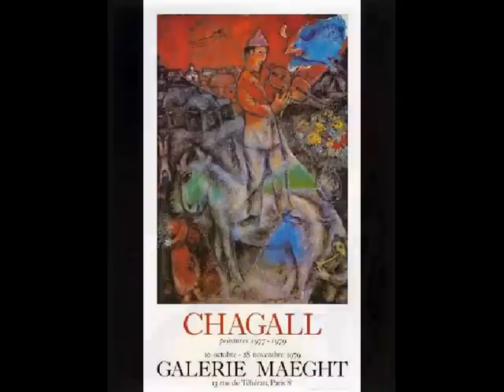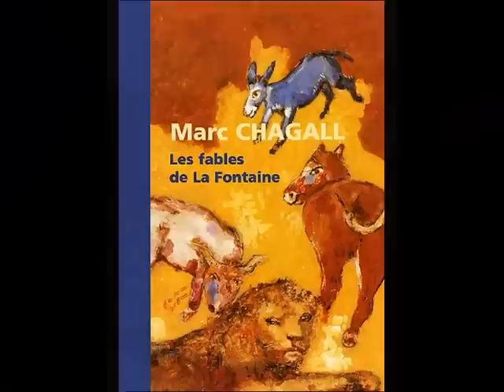Marc Chagall Le Cirque & les Arts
Marc Chagall nait le 7 juillet 1887 en Biélorussie. C'est la découverte du travail de Van Gogh et de Cézanne qui sera le déclencheur de son approche de la peinture. Arrivé à Paris en 1910, il rencontre Appolinaire, Cendrars, mais aussi Modigliani et Delaunay. La première Guerre Mondiale lui fait regagner son pays natal, où il sera, un temps, fasciné par la Révolution Russe. De retour en Europe occidentale, Chagall illustre "Les âmes mortes" et "Les fables de la Fontaine", avant de s'attaquer à son chef d'oeuvre en matière d'illustration : "La Bible". A la même époque, le thème de la crucifixion envahit son travail, tandis que la montée de l'antisémitisme en Europe lui fait prendre la direction des Etats-Unis. De retour en France, après la fin de la Guerre, il se lance dans la réalisation d'oeuvres monumentales liées à l'architecture, comme la cathédrale de Metz, le nouveau parlement de Jerusalem, la Fondation Maeght ou le plafond de l'Opéra de Paris. Sa production lithographique, est elle aussi impressionnante, avec quinze à vingt lithos par an à partir de 1952. Il meurt le 28 mars 1985, à Saint-Paul de Vence, deux ans avant l'ouverture de la rétrospective que le Musée Pouchkine de Moscou lui consacre enfin. (Musique : Dmitri Shostakovich : Ballet Suite n°2 Valse, The Limpid Stream, Lyric Waltz & valse n°2 Jazz Suite n°2)
« Mon cirque se joue dans le ciel, il se joue dans les nuages parmi les chaises, il se joue dans la fenêtre où se reflète la lumière » (Marc Chagall).
Tous les animaux et les candélabres
Le violon-coq et le bouc-bouquet
Sont du mariage
L'ange à la fenêtre où sèche le linge
Derrière la vitre installe un pays
Dans le paysage
Mon peintre amer odeur d'amandes
Les danseurs ont bu le grand soleil rouge
Qui se fera lune avant bien longtemps
Sur les marécages
Et le cheval-chèvre assis dans la neige
Aimerait parler avec les poissons
Qui sont trop sauvages
Le peintre est assis quelque part dans l'ombre
A quoi rêve-t-il sinon des amants
Sur leur beau nuage
Au-dessus des toits à l'horizontale
Dans leurs habits neufs avant d'être nus
Comme leurs visages
Marchez sur les mains perdez votre tête
Le ciel est un cirque où tout est jonglé
Et le vent voyage
Sont du mariage
Louis Aragon